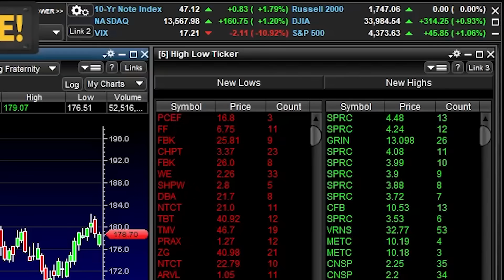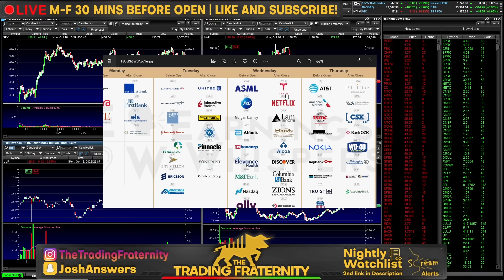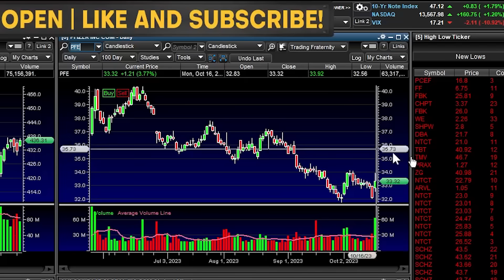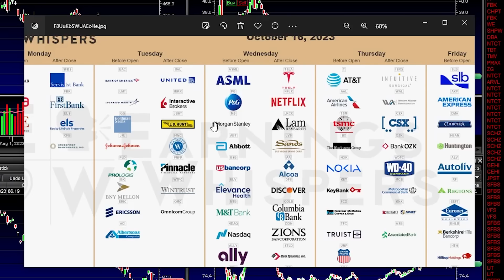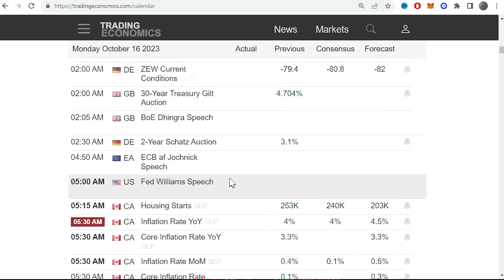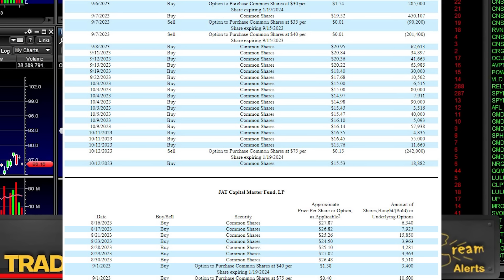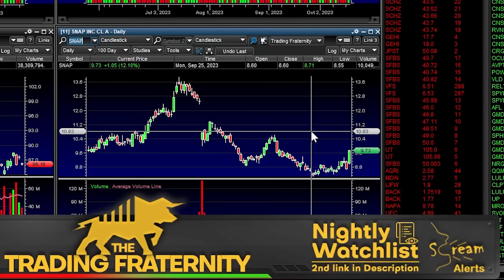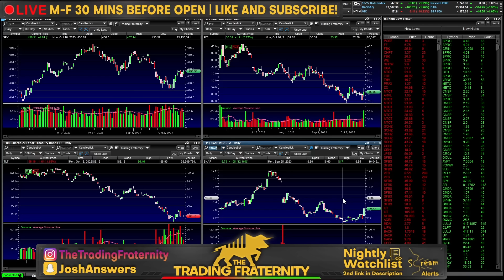The Stock Market Is In EARNINGS MODE - 3 Stocks For Tomorrow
The stock market kicked off the week with a flurry of headlines that somehow left all US markets trading higher. The same can't be said for Europe or China and it seems as if the answer is simply earnings season. I go over some of the headlines today and how the markets reacted, then go over the schedule for tomorrow, drawing caution on not reacting so big as earnings season unfolds. The market is trying to settle in to October and the breadth is widening during earnings, so get ready for a lot of action in some industries and a whole lot of nothing in the others. After this brief market recap and stock analysis, I go over my portfolio and 3 stocks for tomorrow. There was a lot of action in activist investor stocks so I go over all the trades related to that. I go over the SNAP guidance leak and the fake report on a bitcoin ETF that left all crypto stocks trading higher.